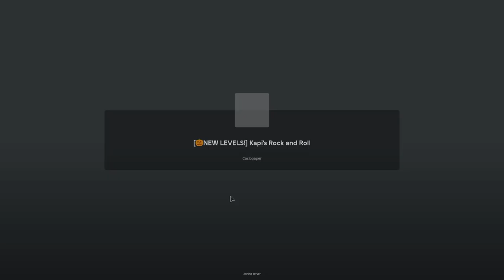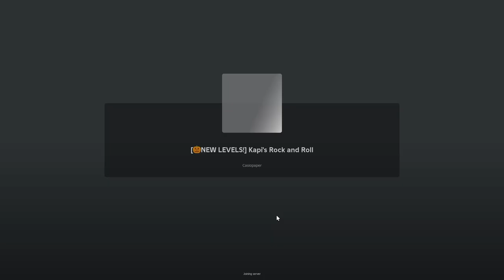[🎃NEW LEVELS!] Kapi's Rock and Roll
Longplay of Roblox: Kapi's Rock and Roll by PaperKitty / Casiopaper (head of Studio Origami, the creators of _Super Scuffle)_ in 1080p HD 60fps (in-game set to 120fps)

_Kapi's Rock and Roll_ is a retro-style 3D platformer recently released on 04/26/24. It stars Kapi, a furry gray cat who previously debuted as the main antagonist of the popular _Friday Night Funkin'_ mod known as _Arcade Showdown._ In this game, the sweet shop that Kapi works at is robbed by a pink rabbit named Aika, who quickly escapes. Kapi, enraged by the theft, chases after the pastry baron to enact justice.
The game originally consisted of only 3 levels. However, on 10/22/24, PaperKitty released a Halloween-themed update that included a revamp of the games visuals & sounds, a revision of Kapi's moveset, and two new levels named "Damp Dank Forest" and "Hollow Hare's Ghoulish Gauntlet". These are now the two longest and most elaborate levels in the game, in which Kapi must collect Halloween candies scattered by the Hollow Hare.
This video features multiple runs of the two new levels, as well as revisited runs of the original three. During this gameplay, all new badges are obtained and I get the top weekly leaderboard score for three of the five levels.

Dates recorded: 10/25-26/24, 11/02/24
Favorites: 44,388 | Visits: 2.1M+ | Created: 04/15/23 | Last updated: 10/24/24 | Server size: 20 | Like-dislike ratio: 16,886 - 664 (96%) | Roleplay & Avatar Sim | All Ages

*Paw Prints*
10:15 - Damp Dank Forest
17:55 - Hollow Hare's Ghoulish Gauntlet

*Chapters*
00:00 - Start + Lobby
06:56 - Damp Dank Forest (Exploration)
11:51 - Damp Dank Forest (K Rank)
15:15 - Hollow Hare's Ghoulish Gauntlet (Exploration)
21:15 - Dumb Pumpkin
24:22 - Hollow Hare's Ghoulish Gauntlet (K Rank)
27:50 - Cafe Conundrum Revisit (All Notes & Treats)
32:24 - Cat Scratch Alley Revisit (All Notes & Treats)
35:32 - Bugny's Arcade Corner Revisit (Top Leaderboard Score)
38:39 - Damp Dank Forest (Top Leaderboard Score)
42:05 - Hollow Hare's Ghoulish Gauntlet (Top Leaderboard Score)
46:23 - Extra Footage